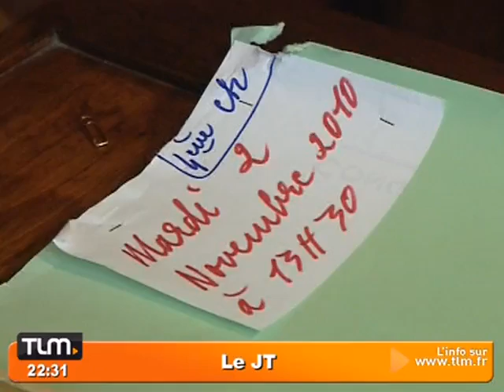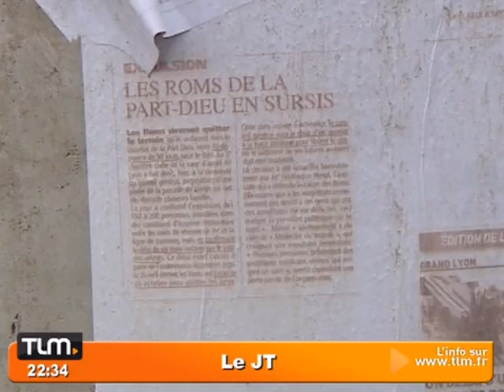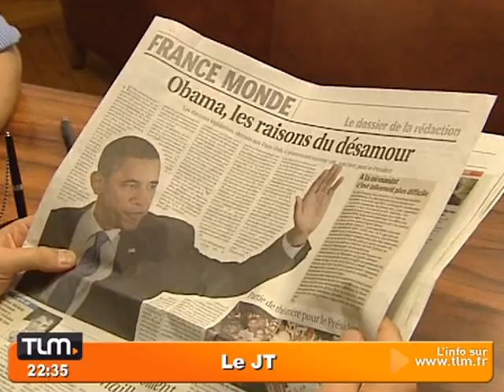JT Lyon - TLM - JT du 02/11/2010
Retrouvez toute l'actu de Lyon et de son agglomération dans le JT de TLM. (DROITS RESERVES . Pour toute exploitation sur TV, web, mobile, aller